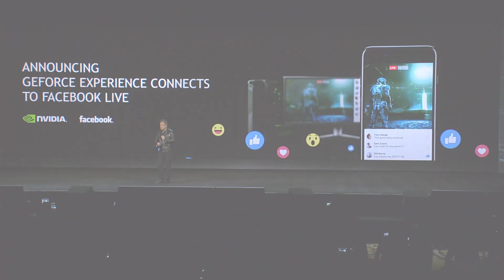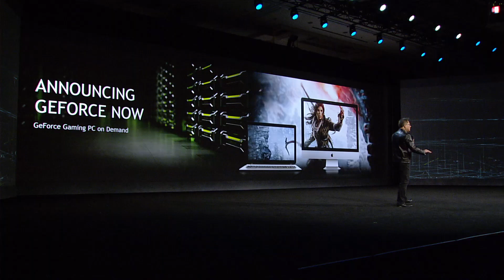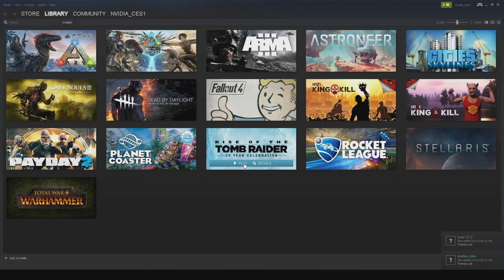NVIDIA CEO'su Jen-Hsun Huang Keynote #2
NVIDIA CEO'su Jen-Hsun Huang'ın CES2017 açılış konuşmasında birçok yeni duyuru yaptı. GeForce Experience ile Facebook üzerinden canlı yayın, GeForce Now ve daha fazlası bu videoda!